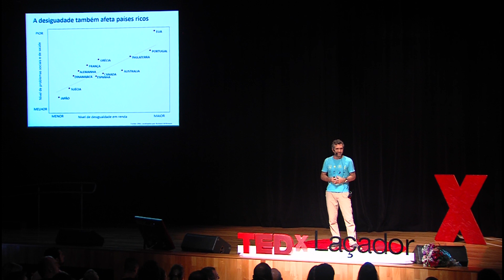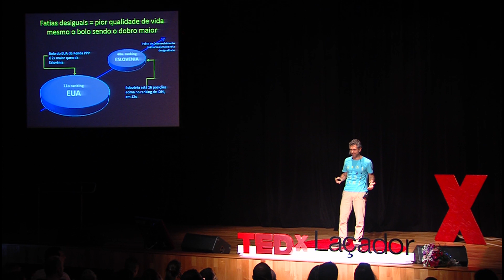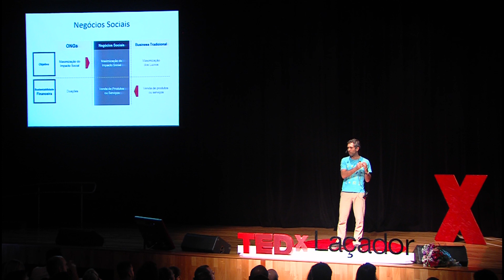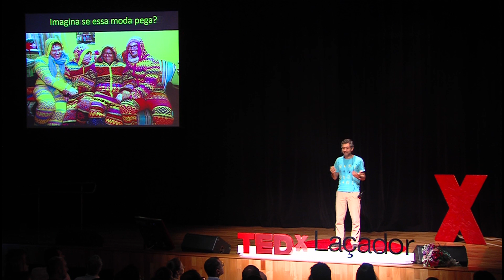O que é um bom negócio? Uma nova resposta para uma velha pergunta. | Rogério Oliveira | TEDxLaçador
Afinal o que é um negócio social e como ele pode ajudar a acabar com a desigualdade?

Ex-marketeiro e estudante de filosofia, se associou ao vencedor do prêmio Nobel da Paz de 2006 (Muhammad Yunus) em um fundo de investimento e incubadora para negócios sociais.  É fundador do Movimento Buena Onda, uma facilitadora especializada em temas como felicidade no trabalho. Realiza palestras, workshops e implementa projetos em empresas como Petrobras, Johnson & Johnson, Coca-Cola e NET. Formado em Life Coaching, é também colunista da publicação Pequenas Empresas Grandes Negócios e professor na escola Perestroika no curso de Empreendedorismo Criativo.